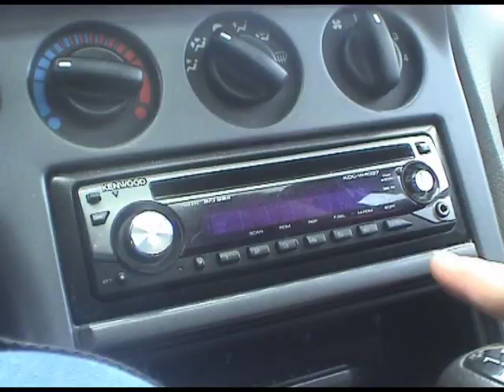Värma billys tävlingen - Bidrag till Dreamhacktävlingen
Vårt bidrag till Billys-tävlingen till Dreamhack Summer 09.